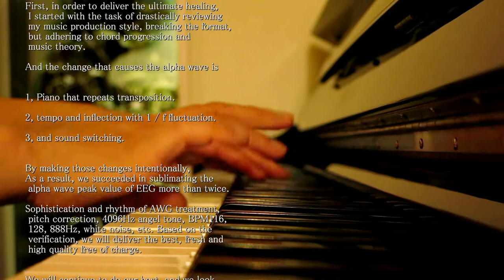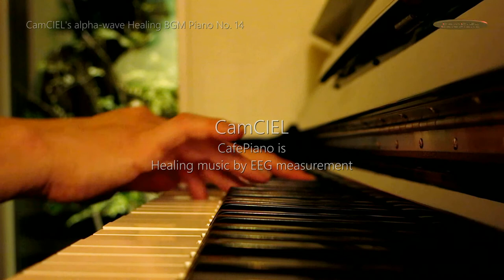【CAFEpiano14】Studying BGM | 飽きないほど読書に集中してしまうBGM